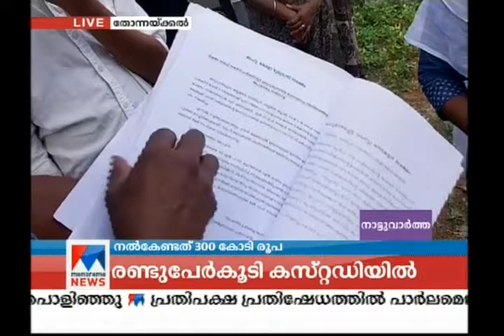Thonakkal inhabitants facing issue over life science park | Manorama News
Thonakkal inhabitants facing issue over life science park